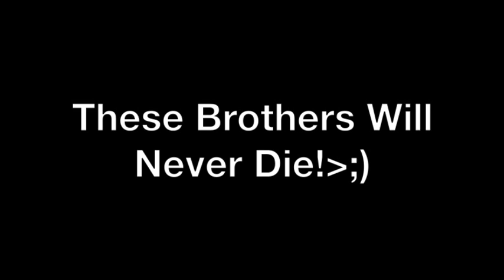[SMK) Brothers Will Never Die!.♥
READ DESCRIPTION:
DeKoy&Sammy 2.0
//Hope You Enjoy..just an Update..part 3 coming soon!(;

*COMMENT/LIKE/SUBSCIBE♥